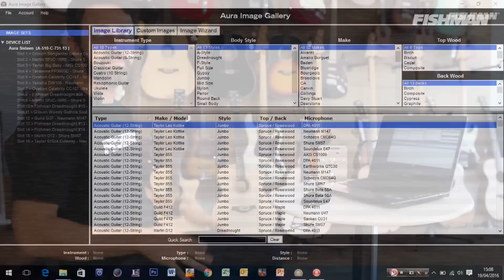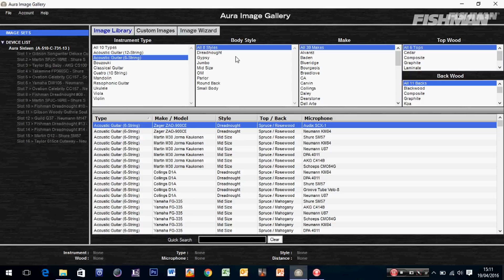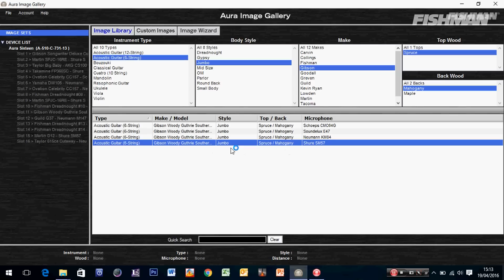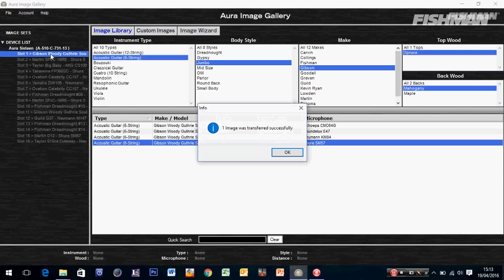Fishman Aura Sixteen - Pedal para violão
Klaus Ximenes apresenta o pedal simulador de violão da Fishman.
No Brasil a marca é representada pela Tagima / Marutec.